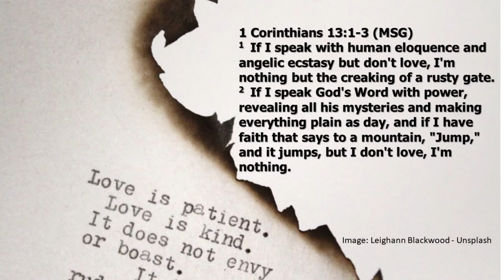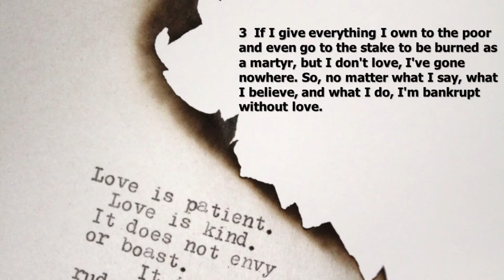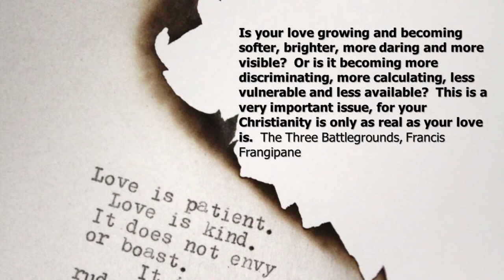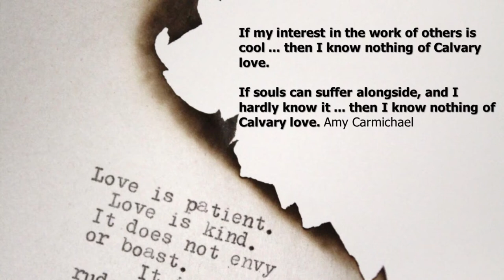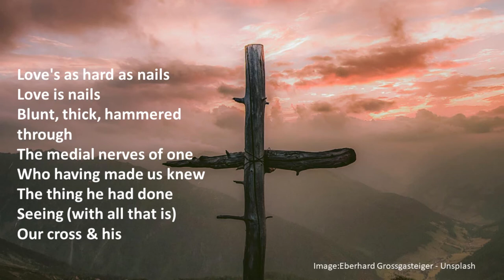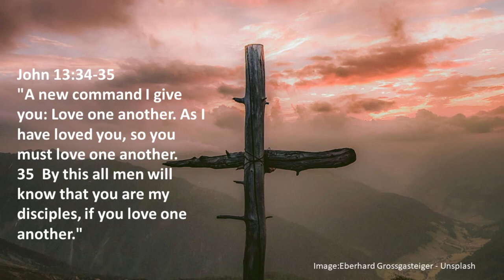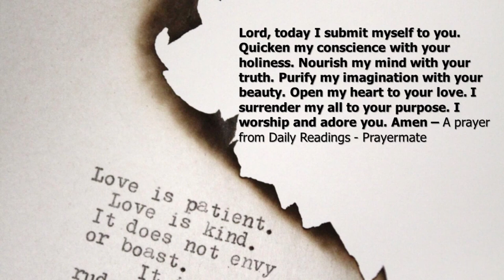The Most Important Gauge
Returning to the gauges on a car Dave Llewellyn, SCBA Regional Minister, encourages us to check the most important gauge of all and ask the questions, "How am I being filled up afresh with God's love?" and "How am I loving others?"